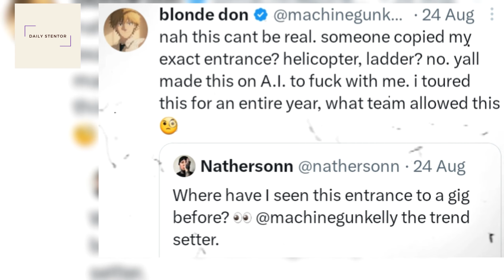MachineGunKelly Makes Asake Cry as He Accuses Him of Stealing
MachineGunKelly aka MGK, caused a lil controversy recently when he accused afrobeats singer, Asake of stealing.

Watch the video to find out what the whole brouhaha is all about. 😊